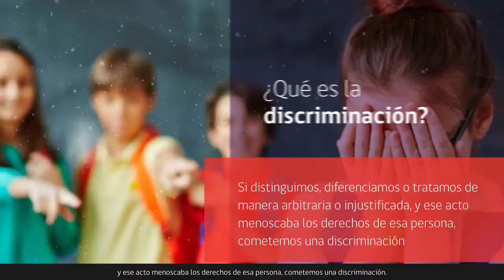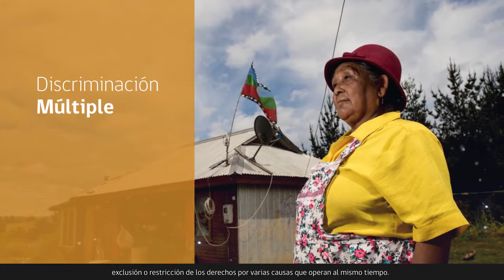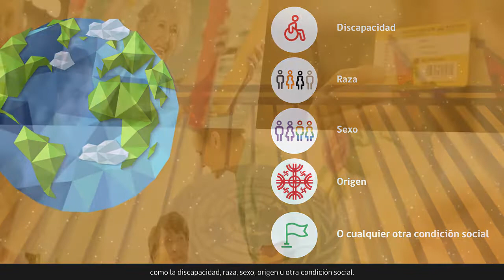Principio de la Igualdad y la no discriminación.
Conoce y Aprende de los derechos Humanos

A través de breves videos informativos conoce principios esenciales sobre derechos humanos y también sobre maneras especificas. Consúltalos como complemento a los contenidos tratados en nuestros cursos.